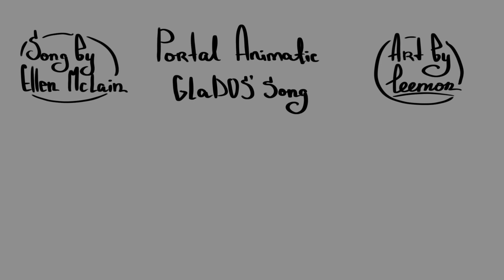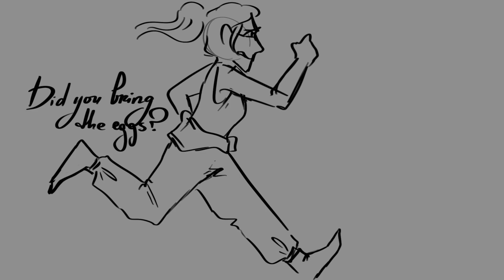Ellen McLain - "Don't Say Goodbye" Portal 2 Animatic | leemon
Ha! You though I'm done with Portal?? NO!
Okay it's been almost a year after first three animatics and I actually though it wasn't so long ago huh. So. I knew about this song for some time but didn't have the energy or time to make an animatic for it but I rewatched my portal animatics and said why the hell no and drew it in 2 days so yeah enjoy pfff
There are a lot of references to other portal animatics of mine so it's a test for those who watched them - can you find all the references ahahha??
Yeah and I also want to say A HUGE thank you for all the people writing nice comments and subscrubing and watching all this videos in general! That means a lot! Thanks!
Art by me
Song by Ellen McLain
Portal the Game by Valve Corporation